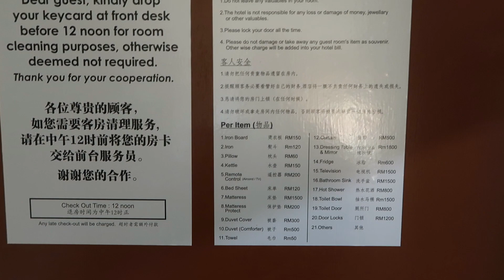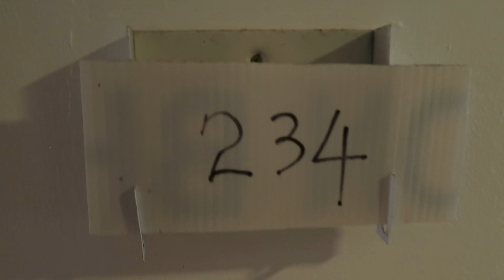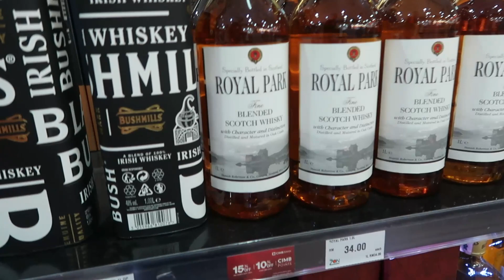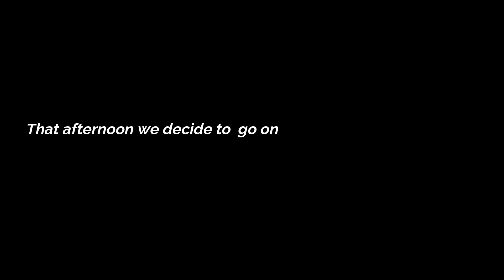Where to travel in Malaysia, Langkawi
Our stay in Langkawai was at the beach location, Cenang. It is one of the most popular and best beach locations in Langkawi. We visited the outer islands, swam in pristine waters and watched eagles diving for food. On our final day we viewed the giant eagle, Dataran Lang.